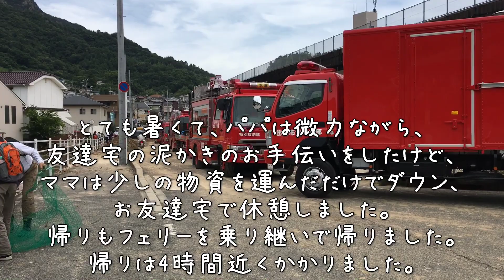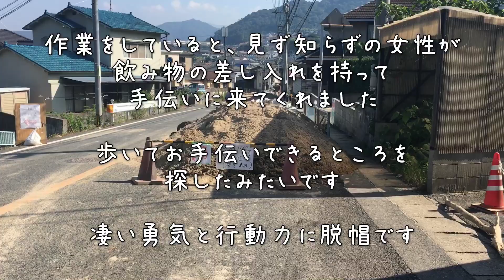今週の出来事(広島 大雨災害とジェムの不調)、トイプードルのロージー・シェリ・ジェム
撮影日2018年7月10〜14日
ロージー 3歳
シェリジェム 1歳2ヶ月

今週の出来事です。

７月９日（月）
町内から出られる道が１本だけあります。
町内の郵便局には集荷が来ないかもしれないと思い、朝、隣町の郵便局まで出荷に行きました。
出てすぐに後悔しました。
町から出る方向には空いていて、普通に進むのですが、町に戻る方向はめちゃくちゃ混んでいて、ほどんど進んでいませんでした。
郵便局までは、車で１０分で行けましたが、帰りは推定３時間。
車で帰るのは諦めて、歩いて帰りました。
夜中に車を取りに行きましたが、夜中でも帰るのに１時間かかりました。

結局、徒歩で数分の所にある小さな郵便局でも１日１回だけ集荷に来るとの事で、今後の荷物は近所の郵便局に出す事にしました。

７月１０日（火）
前回の動画で紹介した写真撮影をしました。

７月１１日（水）
パパの地元、天皇へ。
通行止めで車では行かれないので、フェリーを乗り継いで行きました。

７月１３日（金）
１２：３０頃、ジェムが２度嘔吐。
朝ごはんに食べたカリカリの殆どが出たくらいの量でした。
朝のウンチは普通だったのに、お昼には細くてドロドロのウンチでした。
急に、明らかに元気が無くなり、いつもはママの後をついて回るのに、じっとするようになりました。
病院は１６：００まで休診なので、１６：００前に病院に着いて順番待ちが出来る様に早めにお家を出ました。

ジェムの状態がすぐに見える様に、助手席に乗せました。
念のためジェムの下にトイレシートを敷こうとしましたが、ジェムはトイレシートの上に座るのを嫌がりました。
なので、嘔吐しそうになるたびに、口に前にトイレシートを持って行って受け止めました。

広島高速に乗ろうとしたところ、凄い渋滞。
昨日までは、帰るのは凄く時間が掛かっても、出るのはあまり混んでいなかったのですが、前日に通行止が解除されたので、事情が変わったみたいです。
広島高速を諦め、国道で街まで出ることにしました。

渋滞に並んでいると、ジェムがハアハア言い始めました。
クーラーの設定温度を下げても、ハアハアと暑そうです。
お散歩に行く時には、お水を持って出るのですが、その時はとにかく病院へと慌てていて、お水を持っていませんでした。
途中にあるドラッグストアでお水を買おうとしましたが、渋滞しているのでなかなか着かない！
気持ちばかりが焦ります。

ようやくドラッグストアに着きましたが、お水がない！
売り切れた後、入荷していないそうです。
お客さんが薬を飲むためのお水のサーバーがあり、店員さんにお願いして、少し分けてもらいました。
冷たいお水をがぶ飲みしたジェムでしたが、ハアハアは収まりませんでした。

病院に着いて診察してわかった事ですが、ジェムは４０度近くの熱があり、気温が暑かったのではなく、自分自身が暑くてハアハア言っていたのだそうです。
また、お尻に体温計を挿すと、血便が付いていました。
症状からすると、食中毒？みたいな感じでした。
先生に、『何か傷んだもの食べてない？』と聞かれましたが、全く覚えがありません。
床には何も落ちておらず、前日にもLDKはルンバを動かしています。
ここ数日、カリカリ以外には、綺麗なバナナとリンゴしか食べていません。
看護婦さんにも、『朝残ったご飯を、夕方あげたとかもない？』と聞かれましたが、うちの子に限ってご飯を残すなどあり得ません。
そもそも、全て同じ物を食べているはずの、ロージーとシェリが何ともなってないのです。
『お風呂の隅っこに溜まった水を舐めたとかは？』とかも聞かれましたが、それもありません。

大雨以降、殆ど外には出ていなかったのですが、この日の午前中に郵便が届いた時に、３０秒〜１分程度外に出ました。
もしかしたらその時に、今回の大雨で畑に溜まった水が残っていて舐めてしまったか、雨で収穫前の農作物がダメになってしまったので、それが落ちていてつついたのかなと思いました。
畑以外の道へのお散歩はまだ出ていませんでしたが、こういう状況では清潔とは言えず、どこに目に見えない菌があるかわかりません。
少し離れた場所では、工事現場などに置いてある簡易トイレが流されて転がっているのを見かけました。
どちらにせよ、しばらくはうちの方では外に出せないなと思いました。

ジェムは点滴をして、お薬を貰って帰りました。
点滴の間中、ジェムはママにしがみついていました。

病院に行く途中は、ずっと苦しそうに頭をあげていましたが、帰りも嘔吐はしていましたが、行きよりは楽そうでした。
帰り道も物凄く混んでいて、帰るのに２時間かかりました。
車のテレビでニュースを見ていると、ちょうどママとジェムが乗っている車が渋滞している道が上空から中継されており、空には中継のヘリコプターが見えました。

いつもだと数時間でトイレに行きたがる事は無いので、トイレの心配はしていなかったのですが、大間違いでした。
点滴をしていたので急に尿意が来たのだと思いますが、いきなり立ち上がると車のシートに直接お漏らししてしまいました。
パパもママもロージーシェリジェムも、普段病気とは無縁で、点滴も経験が少ないのでそこまで考えが回りませんでした。
ボーゼンとしているジェムに『急におしっこ出たね。びっくりしたね。仕方ないからね。』と席を移動させ、ボックスティッシュの半分くらいを使って水分を吸収させました。

お家に帰ってしばらくするとだいぶ元気になって、普通に歩いたり、ママの後をついて来る様になりましたが、ロージーとシェリの遊びの誘いには乗りませんでした。

先生に、夕食は食べない様に言われたのですが、こういう時に多頭飼いだと気を使います。
ママがジェムだけを抱っこして寝室に連れて行き、テレビを点けてさらに色々話しかけて、誤魔化している間に、パパがキッチンでロージーとシェリにご飯をあげました。
お薬は、おやつをあげるみたいに手に乗せてあげてみると、あっさり食べてくれました。

７月１４日（土）
まだ調子が悪ければ、朝一番に病院に連れてくる様に言われていたのですが、ジェムはかなり元気になっていました。
嘔吐も無く、朝ごはんもペロッと食べました。

パパとママは友達の実家の泥かきに行きました。
作業をしていると、見知らぬ女性が狭い路地を入って来ました。
冷たいお水とお茶を持って来て下さり、泥かきの手伝いをして下さいました。
パパ以外は、女、子供、老人での作業だったので、一人女性が増えるだけでもとても助かりました。
ただ歩くだけでも外に出るのは嫌なくらいの暑さなのに、見ず知らずの人を手伝うために差し入れを持って歩くなんて、なかなか出来る事ではないと思います。
我が家の近所の濁流が通ったところも、たくさんのボランティアの人が来てくれたそうです。

パパとママはとりあえず友達の家が済んだら、近所の作業を手伝おうと思っていますが、特にママは普段重い物を持つ事もなく、歩く事も少ない様な生活だったので、数時間動くだけで丸一日休まないと回復できないという燃費の悪さです。
パパは、体中に湿布を貼りまくっています。

夕方からは、パパは再度天応へ。
車が通れる様になったので、物資が沢山持って行かれるようになりました。
ママは県北に神楽公演へ。
お客様はいつもの１０分の１くらい？か、もっと少ないかもでしたが、楽しみにしてくれる人がいる以上は、一生懸命やるしかないですね。

７月１５日（日）
ゆっくり寝て、ロージーのお部屋の出荷作業など、体力のいらないお仕事だけをして体を休めました。
明日はまたお友達の家の泥かきに行って来ます。

ロージー、シェリ、ジェムのチャリティータオル販売中です

ロージー、シェリ、ジェムの着ているお洋服、首輪、リードなど販売しています💓
こういう時だから注文はやめようとか思わないで下さい。
どんな状況でも、ご注文いただけると嬉しいです✨😊
💖犬服のお店・ロージーのお部屋💖

ロージーシェリジェムのメディア、イベント、営業への出演依頼は以下よりご連絡お願いします。